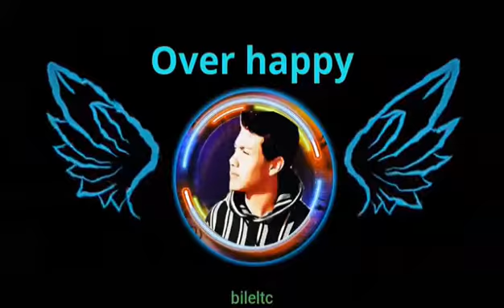🤡MonsterFarm over_happy ❤Game🤯 |Android👑APK🤪💙& iOS Gameplay 🌹💙Part(4)